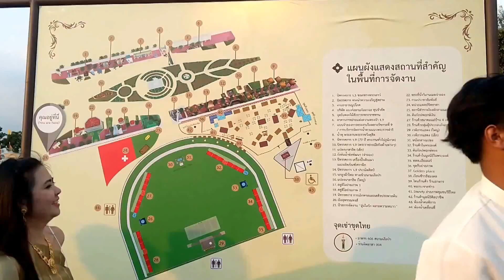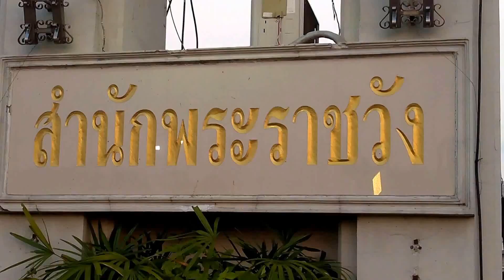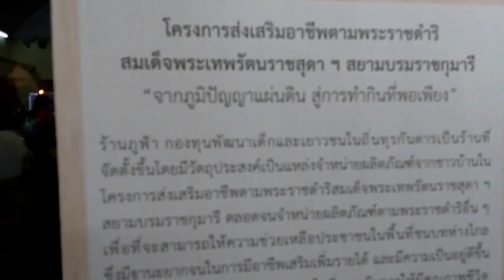ตำนาน หริภูญชัยเมืองบุญ หละปูนเมืองงาม ลำพูน ♡ “อุ่นไอรัก คลายความหนาว” พระราชวังดุสิต 20180226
การเเสดงการเเสดงดนตรี วัฒนธรรมพื้นบ้านท้องถิ่นวิถีไทยในงาน "อุ่นไอรัก คลายความหนาว" ระหว่างวันที่ 8 กุมภาพันธ์ - 11 มีนาคม 2561 บริเวณพระลานพระราชวังดุสิต

00:16 แต่งชุดไทยเที่ยวชมบรรยากาศ ♡ งาน “อุ่นไอรัก คลายความหนาว” ณ พระลานพระราชวังดุสิต 20180308 Short
09:52 ตำนาน หริภูญชัยเมืองบุญ หละปูนเมืองงาม ลำพูน ♡ “อุ่นไอรัก คลายความหนาว” พระราชวังดุสิต 20180226 เล่าเรื่อง
19:35 เพลงนมัสการ
23:10 ตำนาน หริภูญชัยเมืองบุญ หละปูนเมืองงาม ลำพูน ♡ “อุ่นไอรัก คลายความหนาว” พระราชวังดุสิต 20180226 ฟัอนรำ
30:52 ตำนาน หริภูญชัยเมืองบุญ หละปูนเมืองงาม ลำพูน ♡ “อุ่นไอรัก คลายความหนาว” พระราชวังดุสิต 20180226 end

01:45 ชีวิต ตายเป็นตาย...
14:08 ไม่มีรางวัลกับชีวิตตน.
27:42 อร่อย ขนมปัง5ก้อน ปลา2ตัว
บะหมี่กวางตุ้ง บ้านไผ่ขอนแก่น.

แบ่งปั่นความรัก เพื่อพันธกิจร่วมพันธมิตร หนุนจิตชูใจสุดปลวยแผ่นดินโลก
1.ช่วยเด็กอนาถา
2.ผู้สูงอายุ ชมรมหนุ่มสาวพันปี
3.ร่วมพัฒนาชุมชน,เกษตรกร
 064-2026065